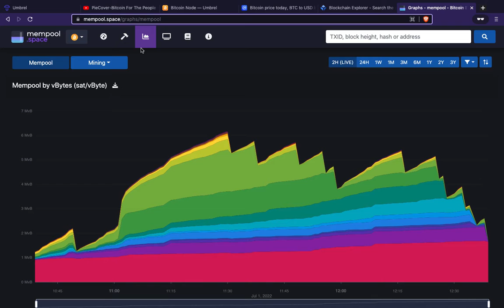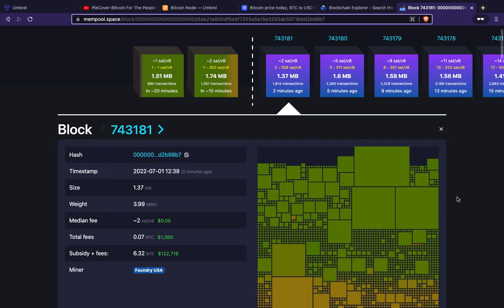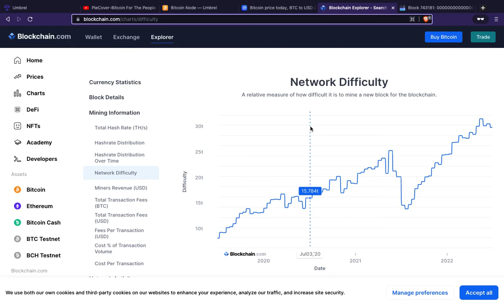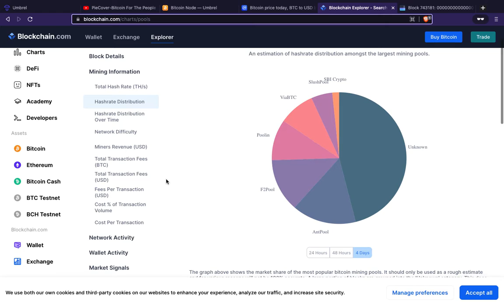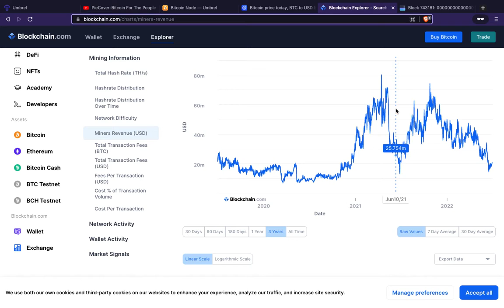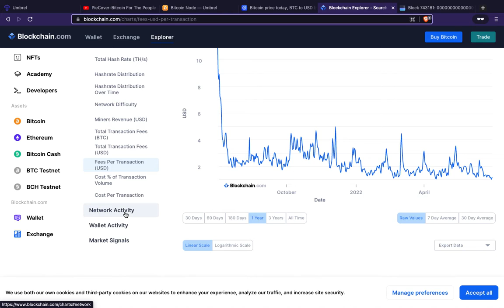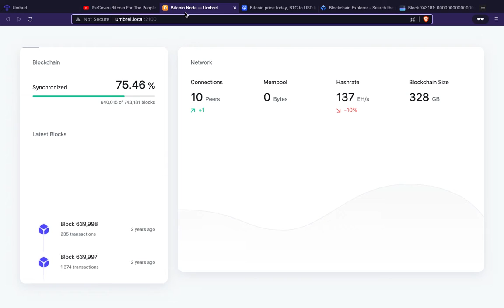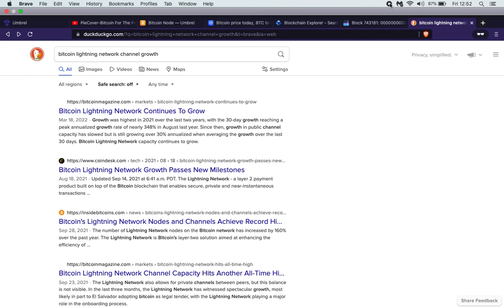FULL OVERVIEW ON THE BITCOIN NETWORK ACTIVITIES: HASH RATE, DIFFICULTY ADJUSTMENT, TRANSACTIONS FEES